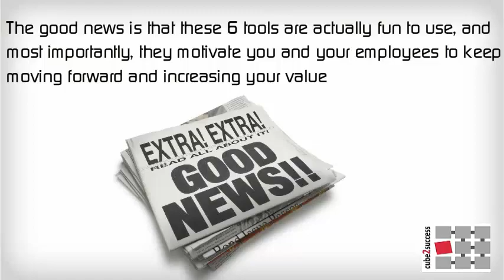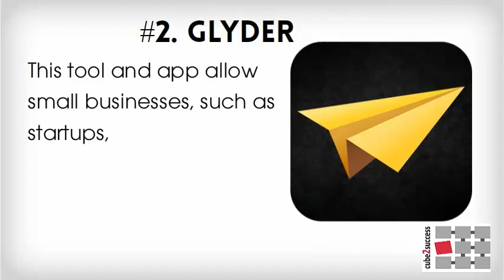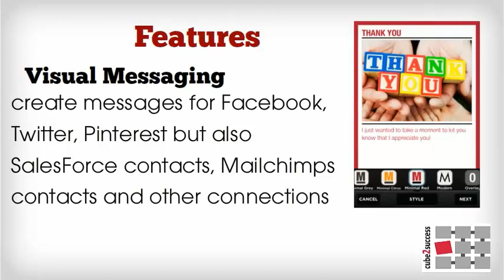The best 6 social media tools for business success Part #1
for free stuffs